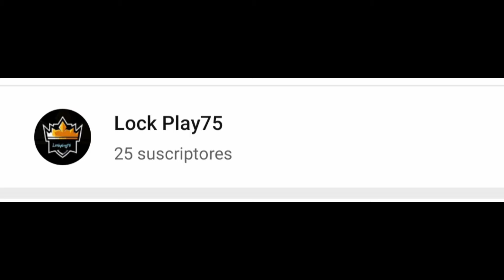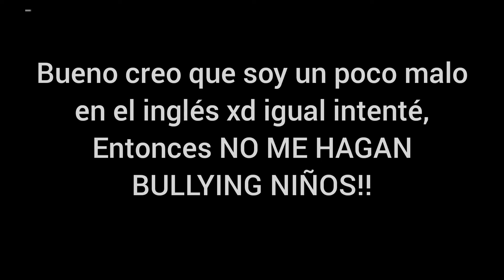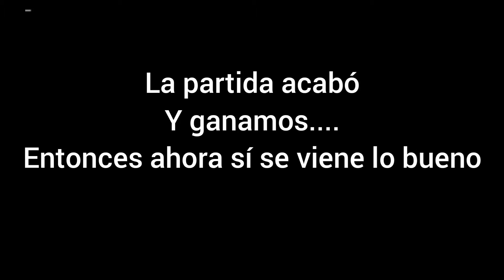Como pintar un jugador 🔫🎨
Muy buenas compitas...

Hoy OS hablaré sobre unos cambios que se vendrán en mi canal, entonces no se salten el vídeo NIÑOS! JaJaJa bueno solo si quieren...

En Fin:3

Hoy estamos en Roblox en un juego llamado BIG paintball 🔫🎨👌 pintando gente con las armas... Bueno solo quiero decir muchas gracias por su apoyo y espero les guste el vídeo. . .

mi TikTok : @lock_play75